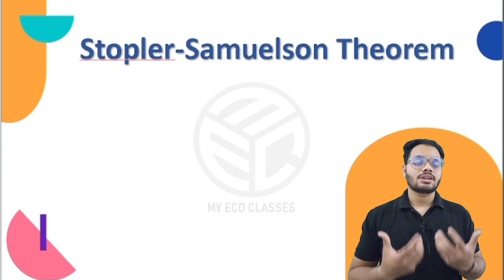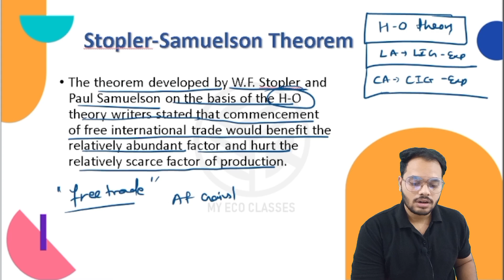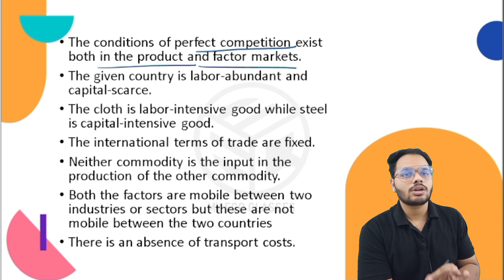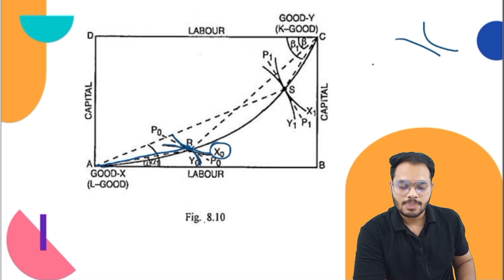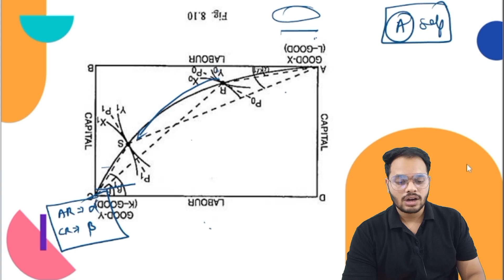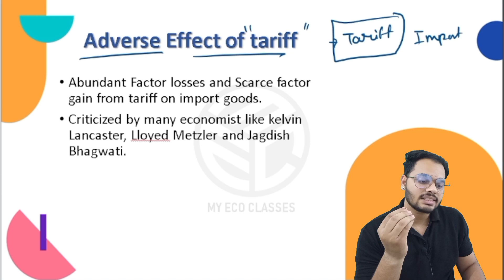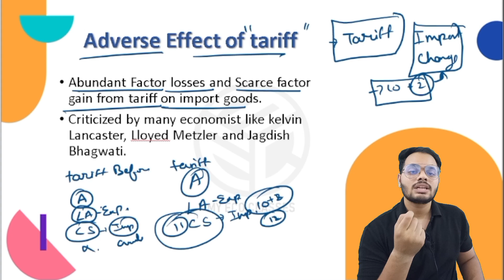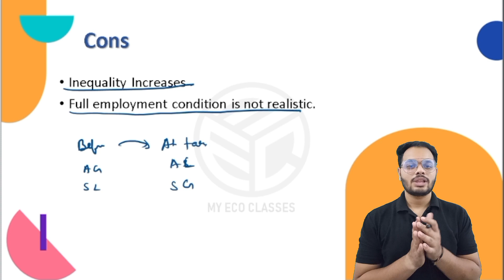Stolper-Samuelson's Theorem | Theories of International Trade | International Economics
Stolper-Samuelson's Theorem | Theories of International Trade | International Economics | Divyanshu Sharma

Hello Everyone,
In this video , we are going to discuss Stolper-Samuelson's Theorem.

Stopler Samuelson Theorem
Stopler Samuelson Theorem and metzler paradox
Stopler Samuelson Theorem of international trade
Time Laps:-
00:00 - Introduction
00:29 -